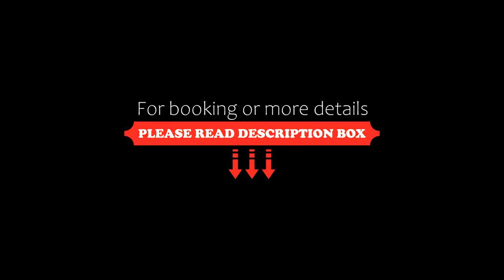DoubleTree by Hilton Istanbul Piyalepasa, Istanbul, Turkey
About Property:
Offering a hot tub and fitness centre, DoubleTree by Hilton Istanbul - Piyalepasa is located in the Beyoglu district in Istanbul, 3 km from Taksim and lively Istiklal Street which houses many art galleries, malls and landmark. Guests can enjoy the on-site bar. This elegantly designed hotel is 2 km from Acibadem Hospital, while Memorial Sisli Hospital is 2.6 away. Fashionable Nisantasi district is 3 km away with many luxury shops and famous aesthetic clinics.
A flat-screen...
Property Type: Hotel
Address: Kaptanpasa Mahallesi, Piyalepasa, Beyoglu, 34440 Istanbul, Turkey
Searching For
1. DoubleTree by Hilton Istanbul Piyalepasa - Istanbul - Turkey
2. DoubleTree by Hilton Istanbul Piyalepasa - Istanbul - Turkey Address
3. DoubleTree by Hilton Istanbul Piyalepasa - Istanbul - Turkey Rooms
4. DoubleTree by Hilton Istanbul Piyalepasa - Istanbul - Turkey Amenities
5. DoubleTree by Hilton Istanbul Piyalepasa - Istanbul - Turkey Offers and Deals
Audio Credit:
Track Title: Reasons To Hope
Artist: Reed Mathis